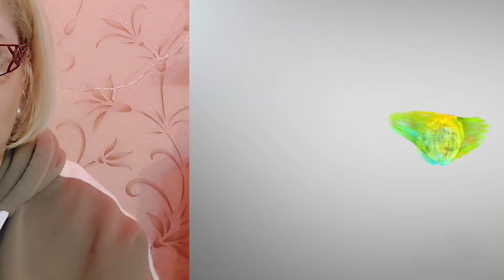БЕССЕРДЕЧНЫЙ АНДРЕЙ. СЕРГЕЙ ДОКТОР. ДОБРОЕ ДЕЛО.